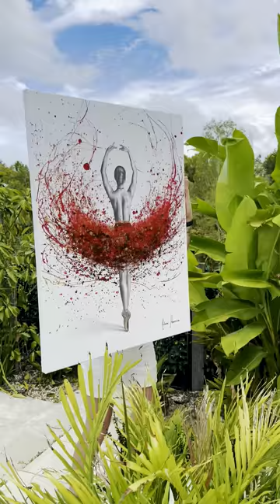Ashvin Harrison Painting Artworks for Morton Contmporary Gallery USA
Which is your favourite artwork 1,2,3,4,5?
All paintings are heading to Morton Contemporary Gallery USA.
Charcoal and acrylic on canvas with some oil paints on 1,2,4 and 5.